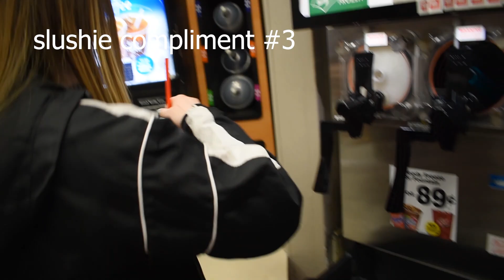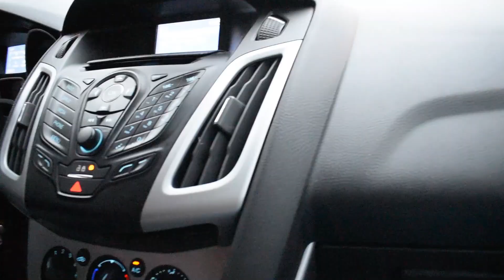IPHONE STOLEN AT GAS STATION // drive around with bored college students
Heyoo! I hope you didn't get scared away or too annoyed.